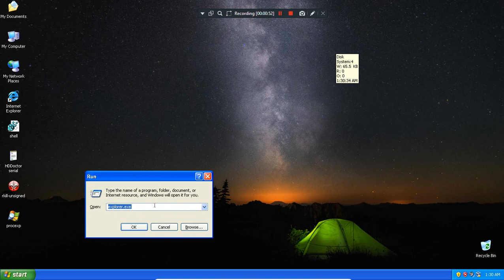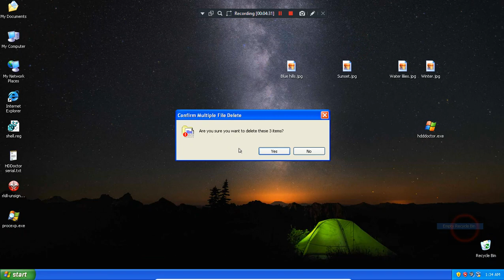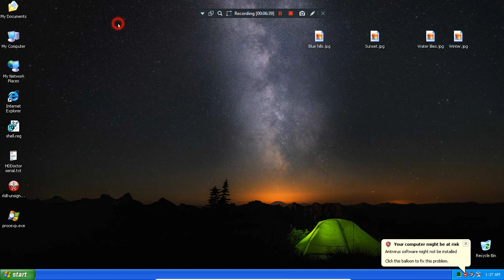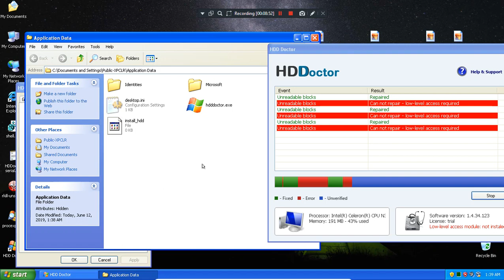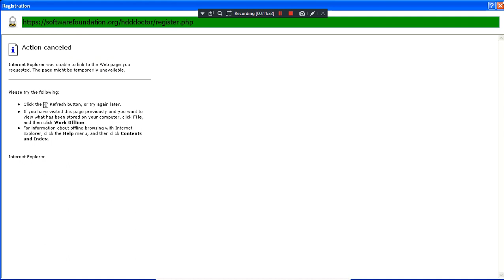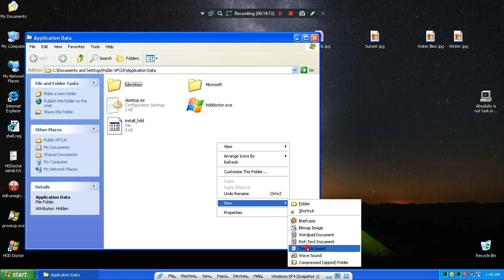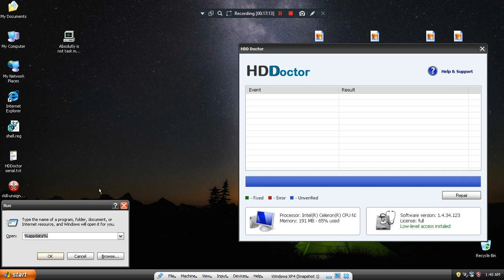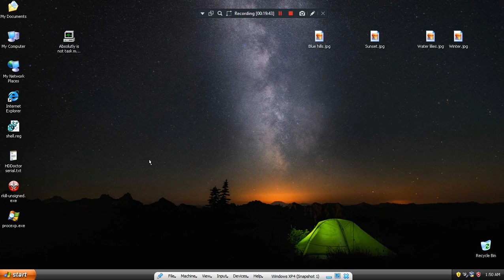HDD Doctor (Rogue)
This rogue wasn't from fakesysdef but i guess is similar to Palladium Pro and fakepav but fake disk scanner that have a buggy activation until i create a file with the code in the app data folder this fake software well bad but soon i wanna to Collab to Endermanch about rogueav because i am a rogue av crack patch but most of them cannot save modification and unpacks.But blocking files but i fix the activation issue.But system shutdown errors install rogue and scanning.